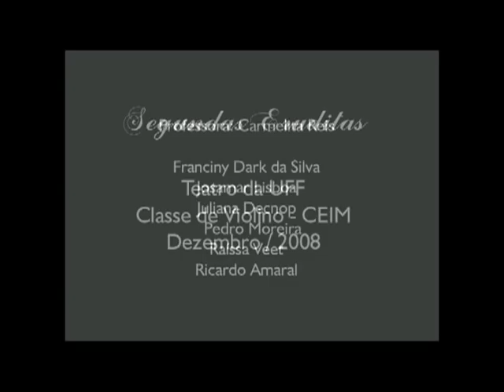Alunos CEIM UFF - Violino - Teatro UFF 2008 - Allegro de J.H.Fiocco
Allegro de J.H.Fiocco
Professora: Carmelita Reis

Franciny Dark da Silva
Josamar Lisboa
Juliana Decnop
Pedro Moreira
Raíssa Veet
Ricardo Amaral